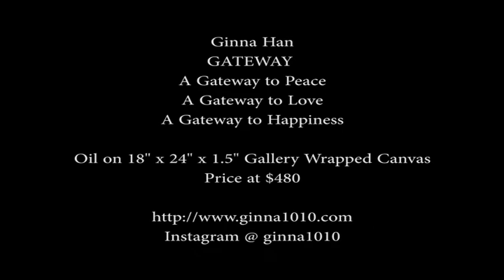Ginna Han – “Gateway” – Artisan Magazine – Winter 2021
“Gateway” by Ginna Han
Award Winning World Renowned Artist

GATEWAY
A Gateway to Peace
A Gateway to Love
A Gateway to Happiness

Oil on 18" x 24" x 1.5" Gallery Wrapped Canvas
Price at $480

City Lights Art Gallery
Henderson, NV